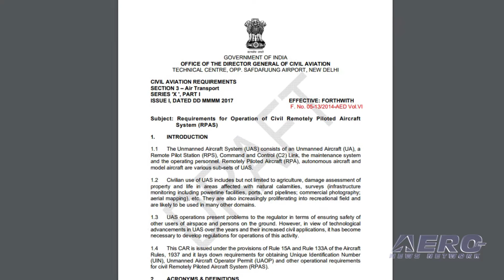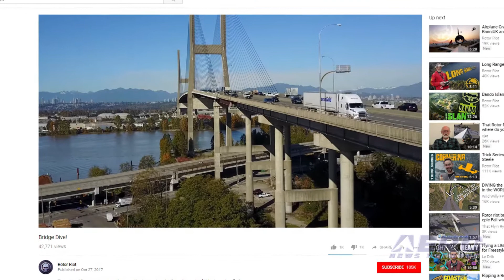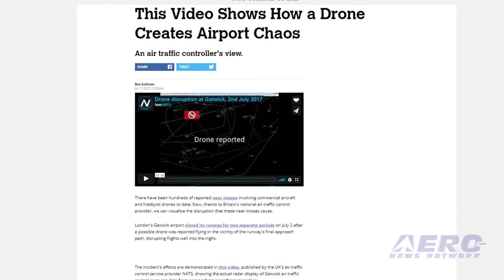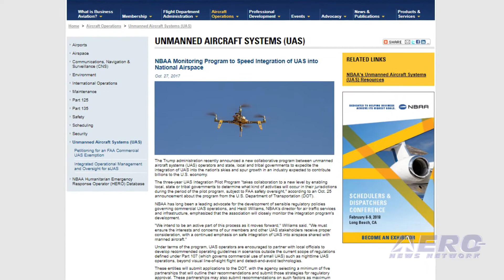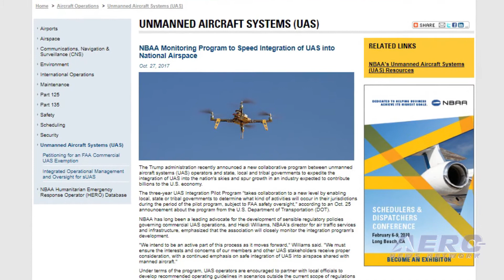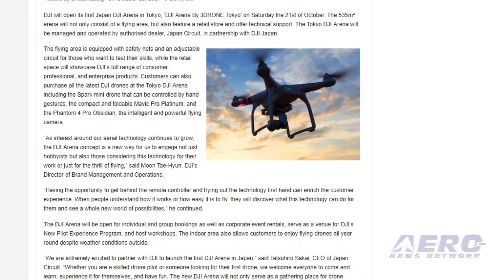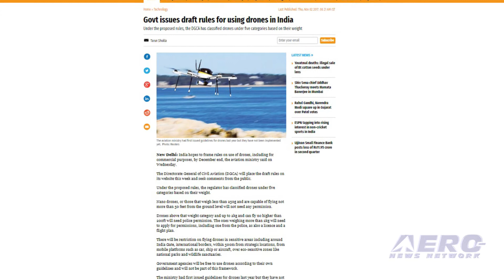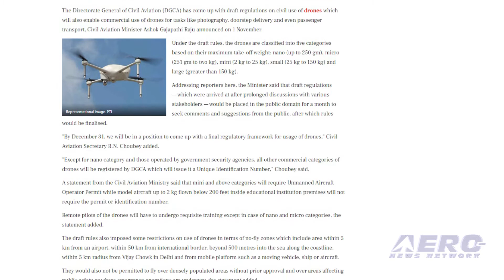AMA Drone Report 11.02.17: Radical Bridge Video, Japan UAS Arena, India Drone Regs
Also: NATS Drone 'Disruption', UAV Over Football Game, Trump UAV Integration, Aero-Political Chat

There’s a pretty intense drone video on YouTube, produced by Rotor Riot and shot in Canada... which is not all that sympathetic to all things unmanned. The pilot flies aggressively and at high-speed, in VERY close proximity along, over and below a bridge heavily populated by moving vehicles... who haven’t a clue to the potential hazard of the quad, should something go wrong. Yes... it looks cool and exciting and the pilot definitely has some skills... and it looks that way because  everything went right and nothing went wrong. One glitch and that drone could have been in someone’s windshield. But... that was luck and not skill. Earlier this month DJI opened its first UAS arena in Japan called “DJI Arena By JDRONE Tokyo.” A variety of capabilities and features are offered at the arena, including a flying area that is equipped with safety nets and an adjustable circuit for those that are interested in testing their flying skills. This area also gives UAS enthusiasts a place to fly year round regardless of weather conditions outside. The nation of India says it wants to take advantage of the potential of unmanned aerial vehicles and is set to create its first set of regulations covering the growing industry. So far, it is illegal for the general public to fly drones without the approval of government authorities, because of concern over public safety. But... the new regs issued by their Civil Aviation Ministry and the Directorate General of Civil Aviation (DGCA) allow for a solid foundation for future drone pilots and operations. All this -- and MORE in today's episode of the AMA Drone Report!!!

AMA Drone Report 11.02.17 is chock full of info in this Weekly News Episode, Thursday, November 2nd, 2017... Presented by Aero-TV veteran videographer and Airborne Hosts Brianne Cross, Christopher Odom, and Laura Hutson, and is supported by ANN CEO/Editor-In-Chief Jim Campbell, Chief Videographer Nathan Cremisino, and Aero-Journalists Tom Patton, and Earl Downs, this episode covers:

Bridge Flight Video Creates Controversy and Concern
DJI Set To Open First UAS Arena In Japan
India Establishes Drone Regs
NATS Publishes Video After Drone ‘Disruption’
Drone Flyer Arrested For Flying Over Youth Football Game
Manned Av-World Awaits Trump Integration
Aero-TV: Aero-Political Chat - AMA on the Ups & Downs of ATC Privatization Fight